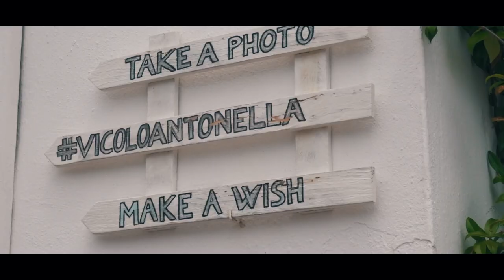Best Of PUGLIA ITALY: Alberobello & Polignano A Mare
What is the best of Puglia Italy? For sure Alberobello, Polignano a Mare and Bari. If you looking fo the best destination for city brake in Italy, Puglia is the right destination.

In Alberobello, you'll explore the colorful stone houses. It's like being in a Smurf village. Polignano a Mare is the right place to enjoy the views of the glittering sea and take in the local culture.

Now we know why those two towns are considered some of the most beautiful in all of Italy.

Those swallows almost knocked my drone down!

Ciao Italia!

// Polecam ↓↓↓
🎥 Filmowanie

Niektóre z powyższych linków to linki partnerskie, w przypadku których otrzymuję niewielką prowizję - jeśli klikniesz w link i kupisz przedmiot. Nie jesteś do tego zobowiązany, ale pomaga to finansować naszą przygodę.